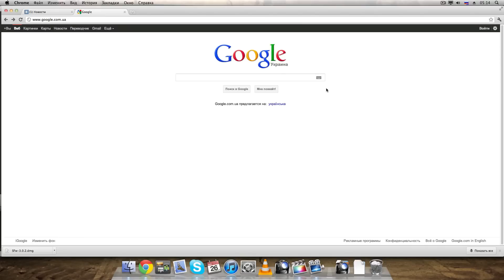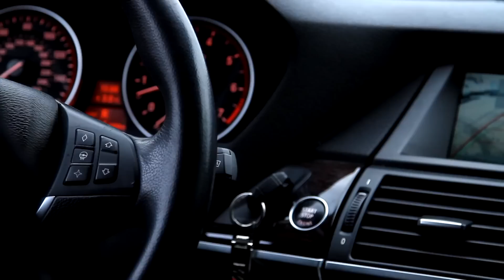Jak Kobiety Lecą na Kasę [HD]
Materializm w dziejszych czasach...